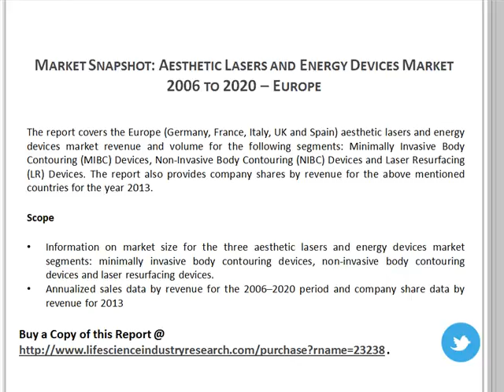Market Snapshot: Aesthetic Lasers and Energy Devices Market 2006 to 2020 – Europe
The report covers the Europe (Germany, France, Italy, UK and Spain) aesthetic lasers and energy devices market revenue and volume for the following segments: Minimally Invasive Body Contouring (MIBC) Devices, Non-Invasive Body Contouring (NIBC) Devices and Laser Resurfacing (LR) Devices. The report also provides company shares by revenue for the above mentioned countries for the year 2013.